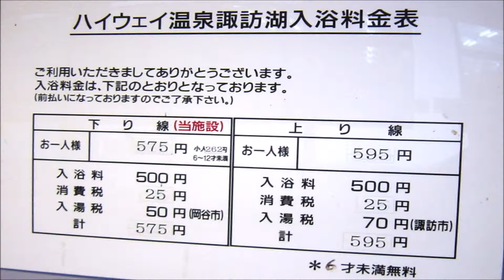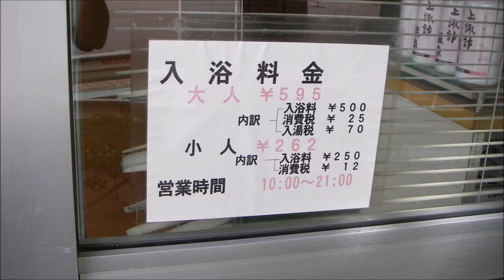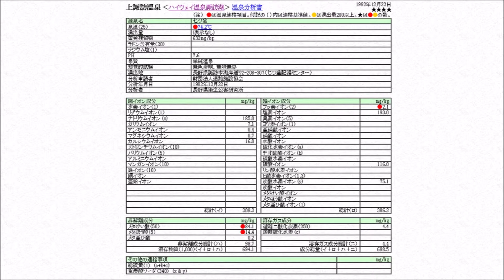日帰り温泉 尾張から 上諏訪温泉 ハイウェイ温泉諏訪湖